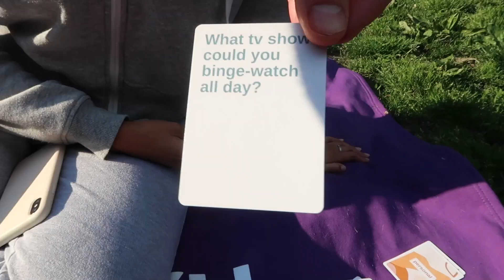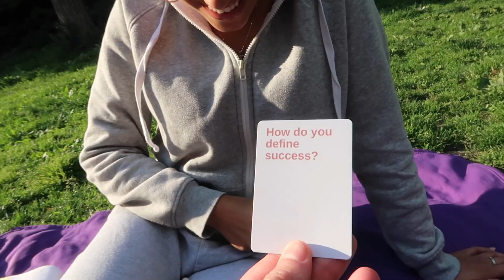NYC VLOG: Central park, Home Goods haul, Date night at la pecora bianca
Welcome to a weekend in my life in NYC🤗 We had a picnic in Central Park, had a date night at la pecora bianca, and a Home Goods Haul!

About me→
My name is Siera Alexis and I'm a 25year old living in NYC🤍 I'm an NYU alum working in corporate. I love to vlog my weekends, trips, and give beauty tips. I also enjoy pranking my boyfriend :) I upload a new video every Thursday at 2pm and Sunday at 7pm EST. Make sure you subscribe and turn on your post notifications so you don't miss an upload! Hope you enjoy xx